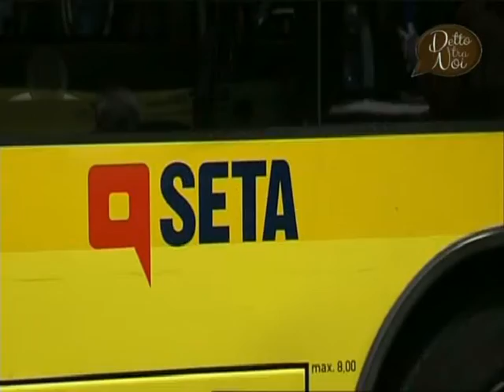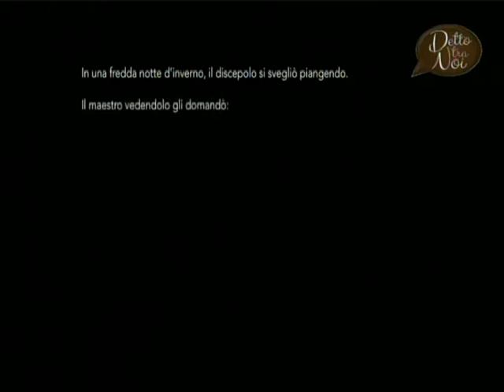"Il fine giustifica il mezzo" a Detto tra noi - TRC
Nell'ambito del concorso "La finestra sull'autobus" il cortometraggio "Il fine giustifica il mezzo" vince il premio della giuria. Se ne parla a "Detto tra noi" con Miriam Accardo: ospiti Vanni Bulgarelli presidente SETA, Cristina Bernardi dei Rat Musqué in azione e Simone Carpi, vincitore del premio del pubblico.

TRC Modena canale 15 del digitale terrestre

 "Il fine giustifica il mezzo" è una produzione Rat Musqué in azione e Roberto Cavana

CAST
Nonno - Franco Nocetti
Moglie - Elisabetta Fiorini
Marito - Daniele Nocetti
Figlio - Stefano Nocetti
Passeggero 1 - Roberto Cavana
Passeggero 2 - Daniele Sghedoni

Cristina Bernardi
Roberto Cavana

PRODUZIONE
Cristina Bernardi

CAMERAMAN
Roberto Cavana
Federico Fornara
Daniele Sghedoni

MONTAGGIO
Roberto Cavana
Federico Fornara
Daniele Sghedoni

REGIA
Roberto Cavana
Federico Fornara

ILLUSTRAZIONI
Cristina Bernardi

MUSICHE (Creative Commons)
Laska
Meltin' Kolcha

Concerto No. 3 in D major (Il Gardellino) Rv 428
Antonio Vivaldi